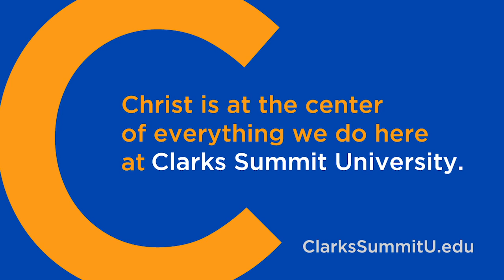Faces of CSU - Kristi Walker